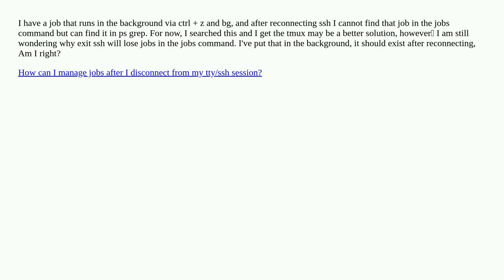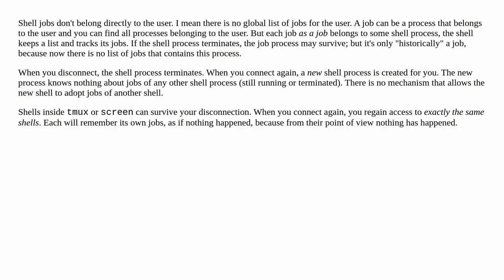Why jobs lost when after reconnect ssh?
A special thanks goes out to the community